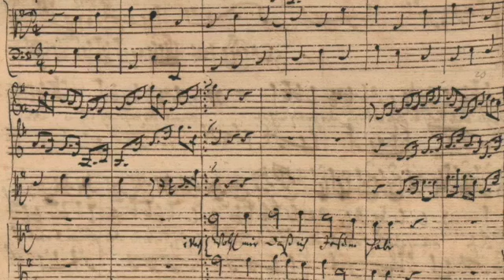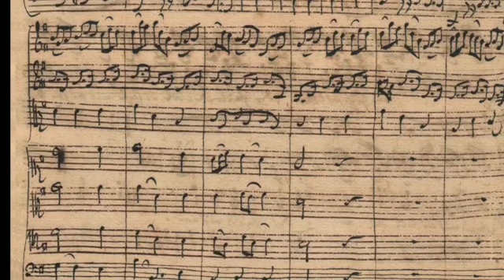J. S. Bach BWV 147 - Jesus bleibet meine Freude